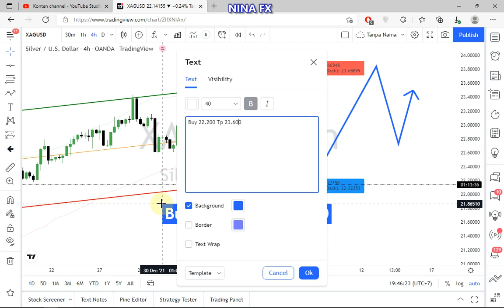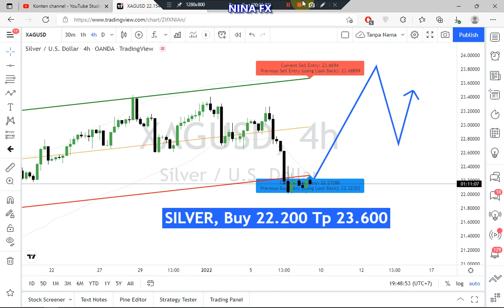Silver Weekly Technical Analysis for January 10-14 2022 by Nina Fx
Silver technical analysis for weekly.